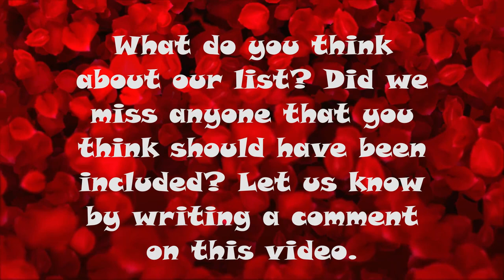Jennifer Lawrence's Dating History | Nicholas Hoult, Chris Pratt, Cooke Maroney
Once upon a time Jennifer Lawrence was one of Hollywood’s most eligible bachelorettes.

The new mother was once linked with handsome and successful men in Hollywood.

Hi, welcome to You Wanna Watch!

And in this video, we’re going to talk about “Jennifer Lawrence's Dating History”